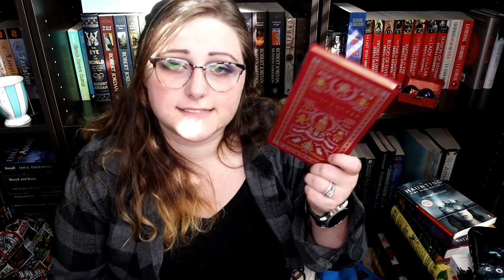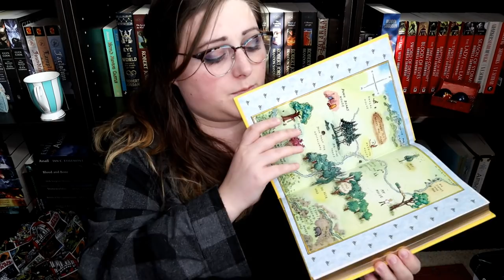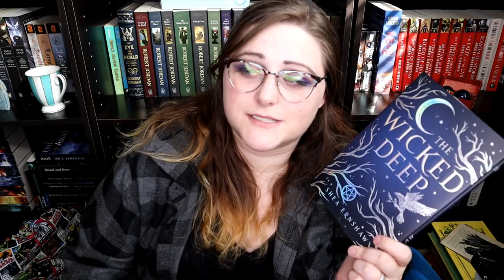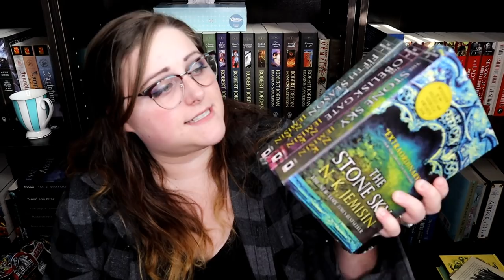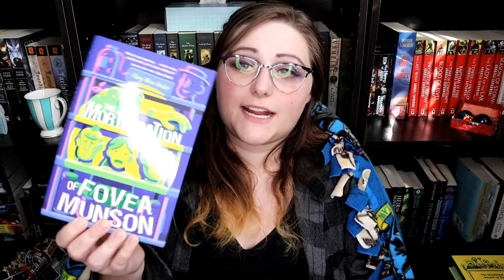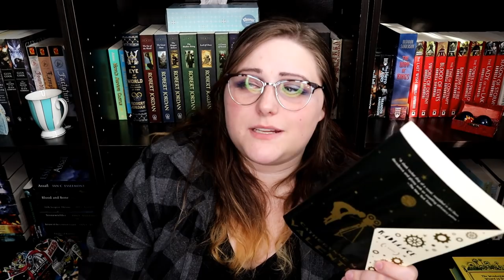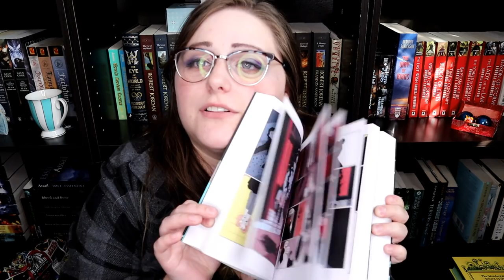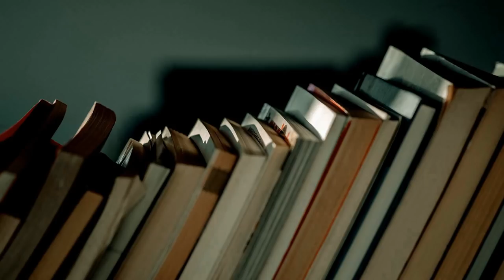A SICK Christmas Book Haul || 2018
Bookish: @chaptercviii
Green Ribbon Book Club: @greenribbonBC
Personal: @flambanana

Bookish: chaptercviii
Personal: nuhnuhnuhnuhBATMAN